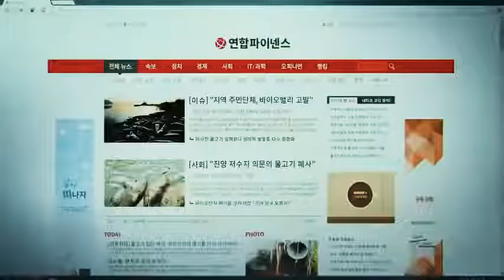Virus full movie in hinddi dubbed | Corona Virus | Chinese Virus | Covid19